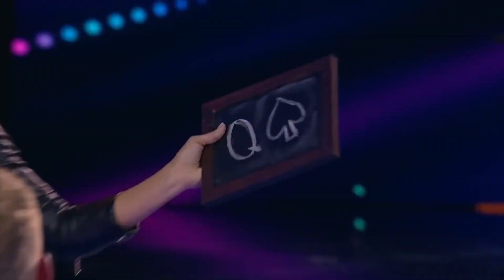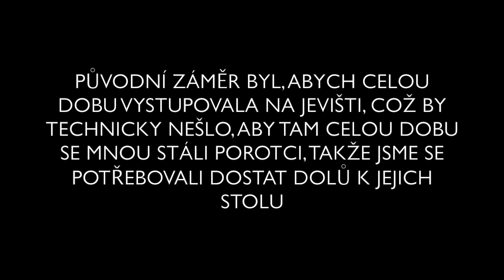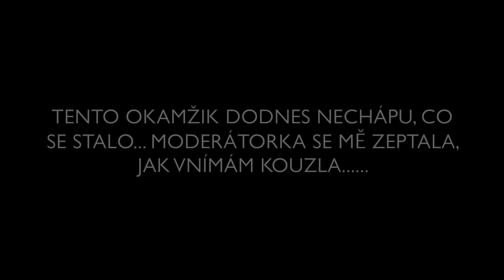Making of Kelly | Česko Slovensko má talent | 3.část - PŘÍPRAVA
Ve třetím díle uvidíte mojí přípravu na vystoupení, než se postavím před porotu za přítomnosti kamer a taky to, že celé vystoupení mohlo podle představ produkce vypadat úplně jinak. Dále uvidíte nejzajímavější okamžiky během rozhovorů do televize a ukázky z toho, jak se točily exteriéry. Ve 30ti stupňovém letním dni v koženém kostýmu to nebyla úplně sranda, ale ustála jsem to :-)

Making of je speciální série, ve které vám ukazuju mýma očima zákulisí soutěže Česko Slovensko má talent, do které jsem se přihlásila v roce 2018.
Koho zajímá víc informací k jednotlivým kolům, může shlédnout reakční videa a můj komentář zde:

Pokud se ti video líbí, lajkuj, komentuj a sdílej se světem!